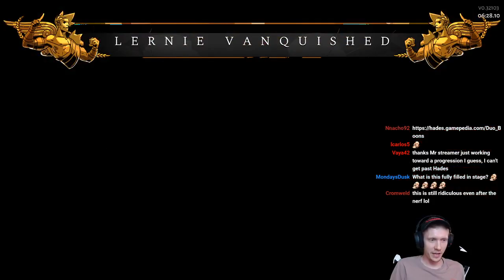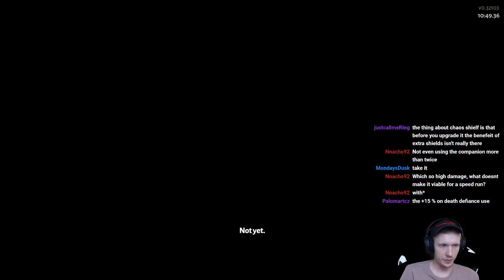The INSANITY of chaining Curse of Drowning! /Hades Blood Price Update/